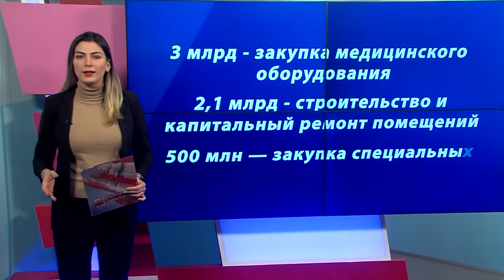Систему здравоохранения Ярославской области ожидает мощное обновление